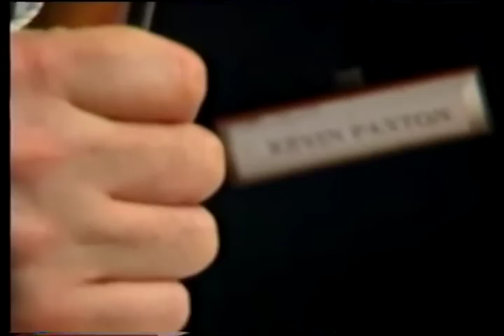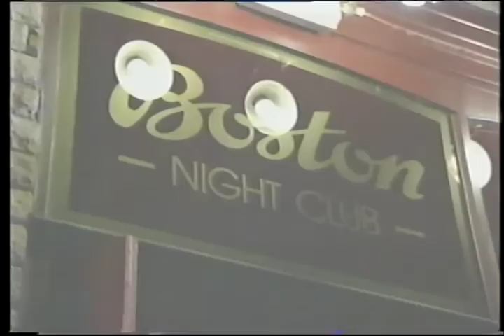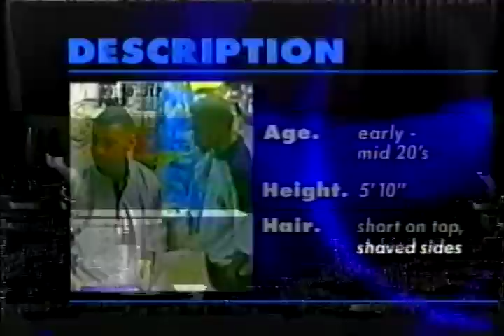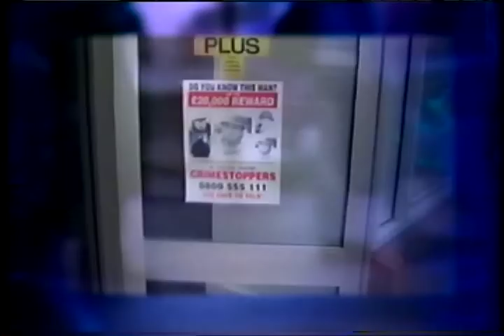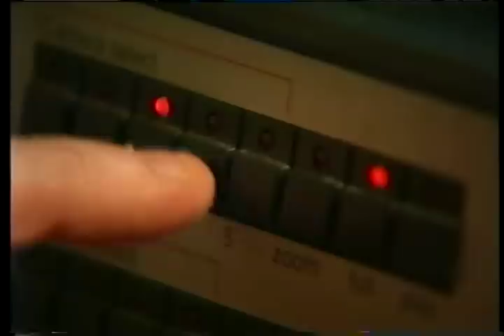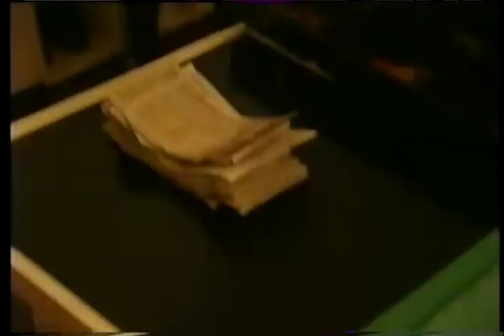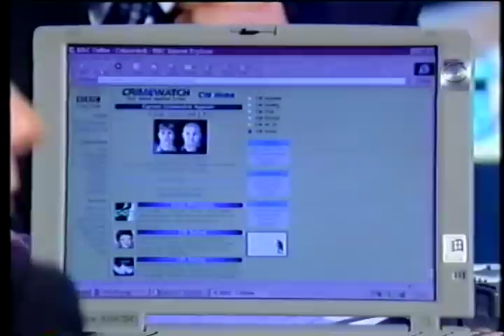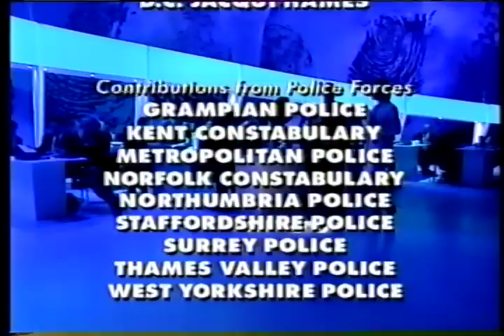Crimewatch UK - Tuesday 14 July 1998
This month help is needed to find a rapist who has struck twice in Scarborough, armed robbers who attacked the owner of a jewellery shop in Oxford, and the man who robbed a veterinary surgery in Woking. With Nick Ross and Jill Dando.